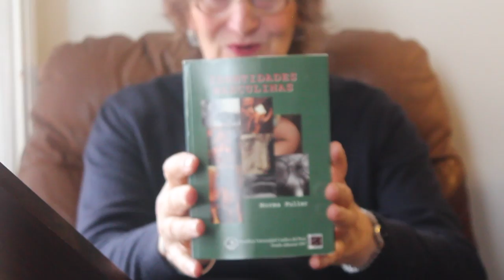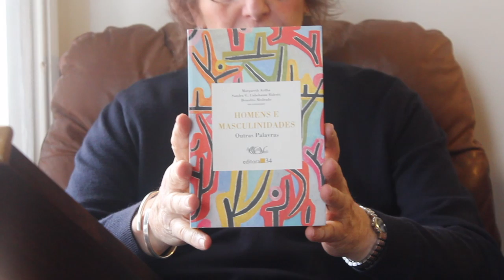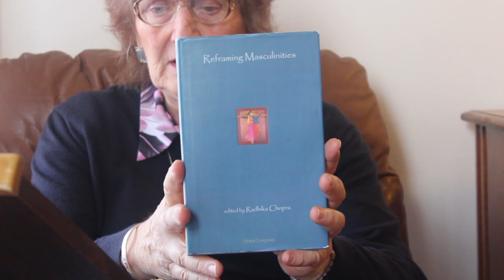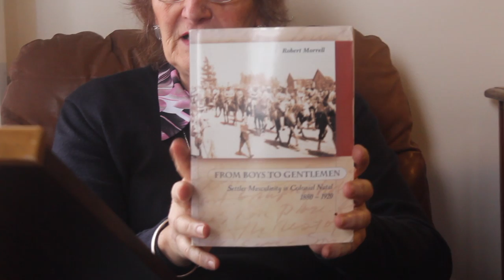Twenty Years On: Hegemonic masculinity & the global South